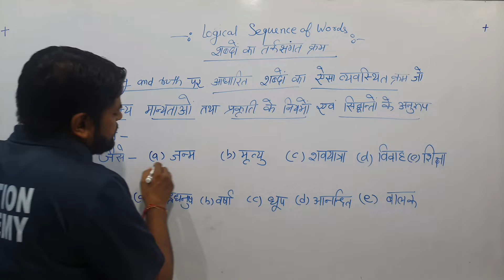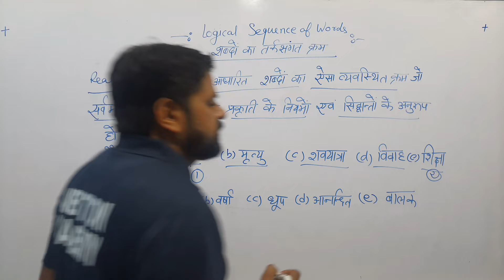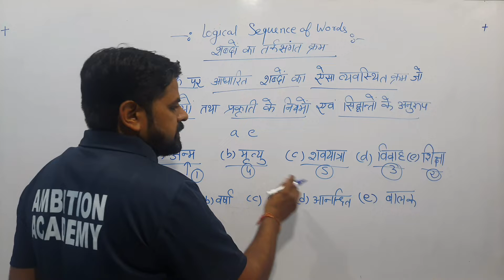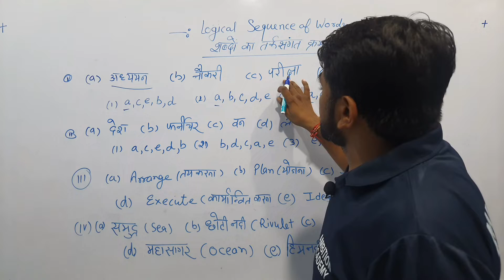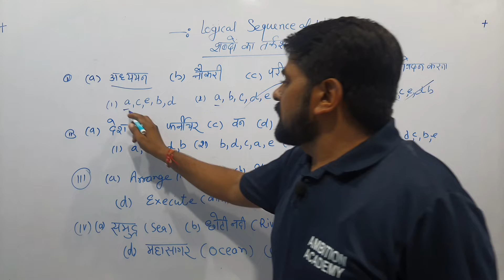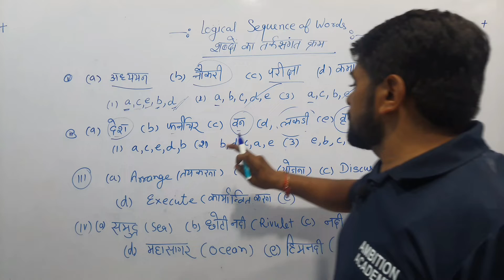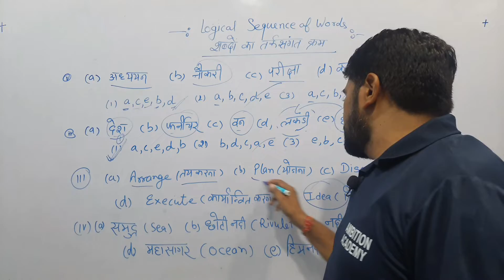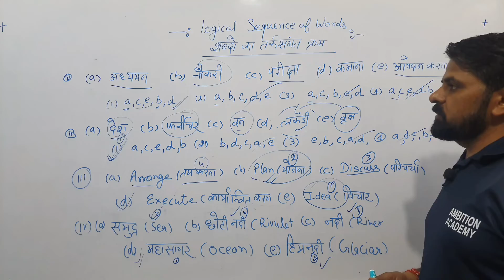reasoning, logical sequence of words, by vinod sir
ABOUT VEDIO.

VINODDAGAR SIR
vinoddagar sir
sir ji
1. Learn from your favourite teacher
2. Dedicated DOUBT sessions
3. One Subscription, Unlimited Access to Live
Online Classes and Videos
4. Real-time interaction with best-in-class teachers
5. You can ask doubts in live online classes
6. Limited studentsin each Class
7. Download the videos & watch them offline

2018, RRB Exam 2018, Science for railway groupd, Railways previous year question paper in hindi,RRB Gk gs questions in hindi, railway previousyear question, railway exam papers solve in hindi,chemistry for railway exam 2018, Railway Gk,railway gs, railway science, back year railway